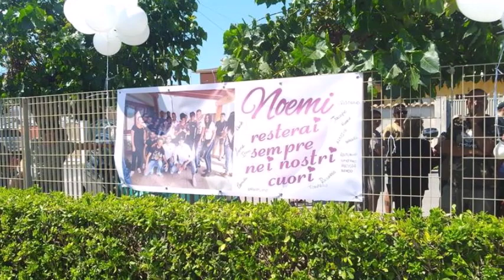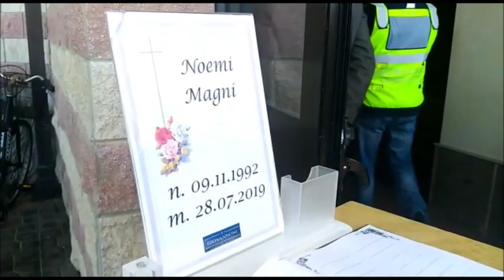Addio a Noemi, Focene in lacrime - Il Faro on line